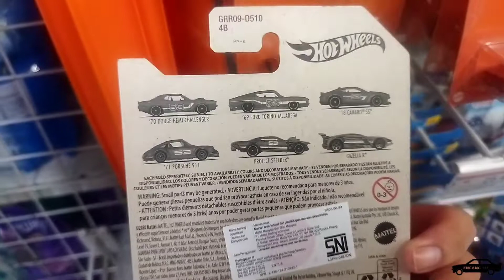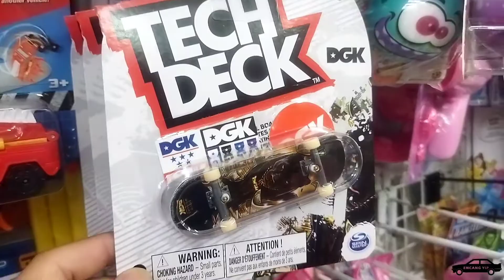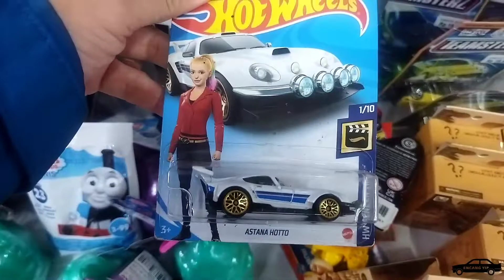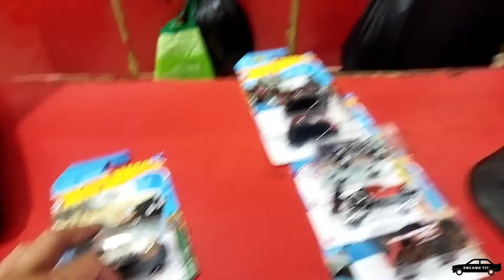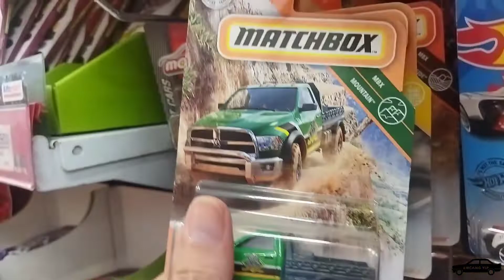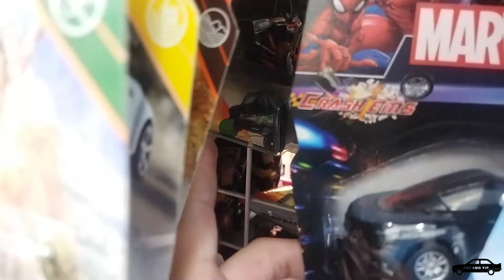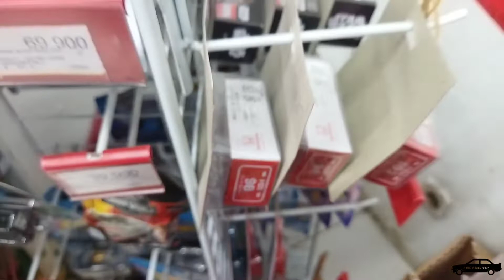HUNTING HOT WHEELS GAK NIAT MALAH KETEMU HOT ITEM 💕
Yaaa beginilah gengs. Sekalinya gak niat malah dapat, cekidot yaaa video HUNTING HOT WHEELS GAK NIAT MALAH KETEMU HOT ITEM

COMMENT mumpung masih belum dilarang
LIKE, abis itu Sayang terus lanjut Cinta biasanya

Bunyikan LONCENG biar gak ketinggalan video terbaru yah!